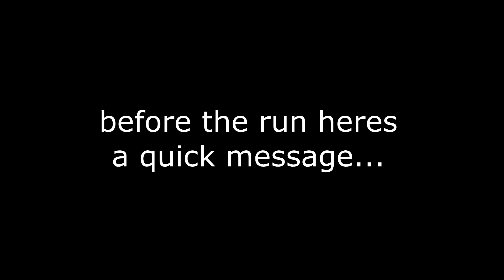HELLO NEIGHBOR ANY% WR SPEEDRUN FIRST 5:4X EVER LETS GOOOOOOOO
Welp, probably THE most time consuming and grueling grind of Hello Neighbor that I've ever done has come to an end.

I NOW HAVE 5/5 WRS ON HELLO NEIGHBOR FULL GAME PC. THIS HAS NEVER BEEN DONE BEFORE TOO DUDE.

Here's some stats about how much time this took:
35,405 total attempts
At least 50 chokes in Act 3 basement on WR pace
2 chokes in FINALE on WR pace
4,000 ATTEMPTS AND 43 HOURS OF PLAYING IN THE PAST 5 DAYS
annnd
A LOOOOOOOT OF YELLING
I still cannot believe I got this run, I originally wasn't even gonna play today because I was stupidly tired from school and was ready to take a nap but I played anyway for a solid 3 hours.

The fact I didn't choke finale still completely baffles me to this minute just because how insanely nervous I was. When I entered shadow boss I legitimately couldn't feel the tips of my fingers and my heart felt like it was pumping out of my chest, INSANE FEELING.

This is my 6th Any% WR, and my 2nd one where I feel truly satisfied with my PB.

Shoutout to everyone who doubted me or told me to stop grinding Any%, y'all motivated me to keep going lol

Also shoutout to my mom and dad for putting up with my bullshit in grinding this game and encouraging me to not quit till WR IS MINE. Love ya

Anyways it's 11:11pm and I'm just rambling at this point so I'm just gonna publish this and hope some random kid doesn't beat this run in like 3 days

oh yeah also shoutout to everyone in the gc i fw yall know who u are

Main PC Specs:

CPU: AMD Ryzen 5 5600x
Ram: 16GB 3600MHz
GPU: NVIDIA RTX 3060 12GB

Monitors:
1080p @ 170Hz
1080p @ 75Hz

if you see this comment "holy moly.. im only 4 years old free me."

goofy tags to get me reccomemenendned:

In todays video, BigBoi tries to speedrun hello neighbor to get the world record hello neighbor speedrun. If I do get the hello neighbor world record, that would be the hello neighbor speedrun full game world record. Having the hello neighbor speedrun world record would be amazing because if I have the hello neighbor world record speedrun, making a guide on how to beat hello neighbor and hello neighbor 2 can make you a pro at hello neighbor speedrun and other games speedrun. All you have to do is hello neighbor act 1, hello neighbor act 2, hello neighbor act 3 and hello neighbor act finale. This is shortened as act 1, act 2, act 3, act finale. I have gotten the hello neighbor act 1 speedrun, hello neighbor act 2 speedrun, hello neighbor act 3 speedrun, and hello neighbor act finale speedrun world record